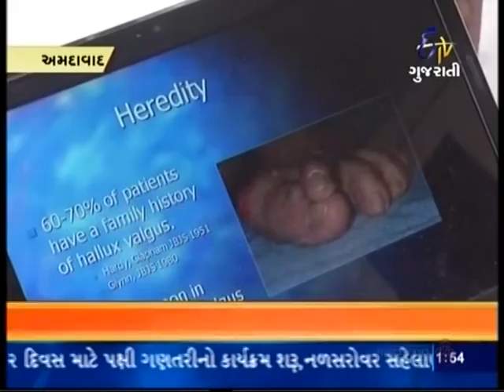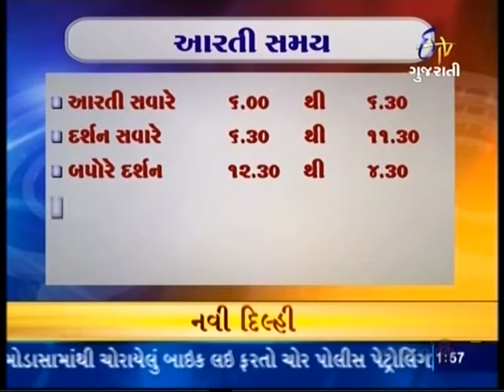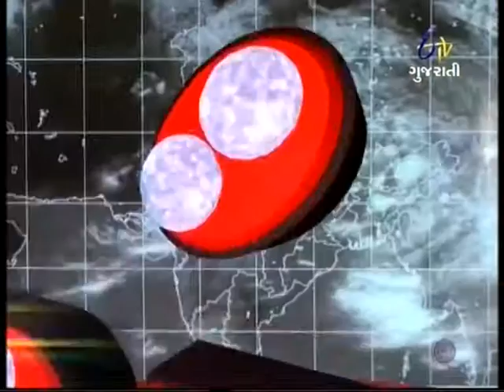Dr. Ashish Shah interview on E TV Gujarati